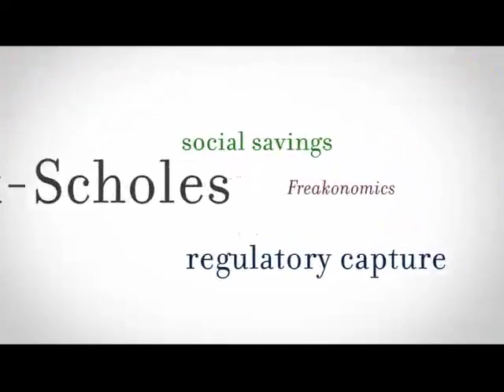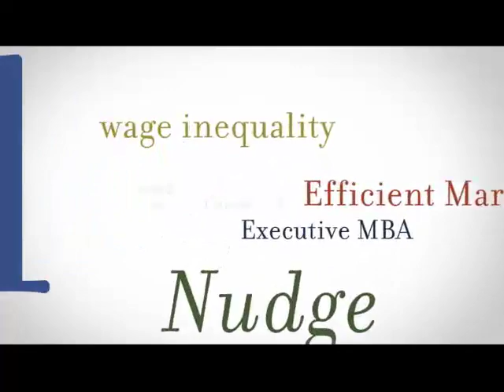The Economics of Social Media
Panelists from the University of Chicago's Booth School of Business faculty and social media industry experts from Groupon, Twitter, and others analyze the influence of social media and discuss how it is changing markets and business.

They answer the questions:
- How does it affect individual and group decision making?
- How can it overcome resource limitations as well as environmental and geographical constraints?
- What will be the institutional and legal requirements?

This event was part of the University of Chicago Booth School of Business 2011 Management Conference.